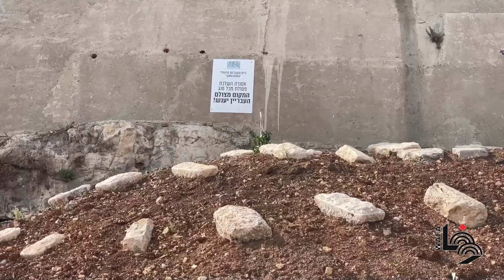مقابر بلا أموات لتهويد القدس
تنتشر آلاف القبور اليهودية الوهمية التي زرعها الاحتلال الإسرائيلي في القدس المحتلة، ومحيط البلدة القديمة والمسجد الأقصى المبارك، لمحاصرته برموز وهمية مزعومة، وللاستيلاء الكامل على الأراضي في المدينة.
عام 1978 بدأ الاحتلال بزراعة قبور وهمية متفرقة في منطقة "الصلودحا" والحارة الوسطى في سلوان، ومن ثم امتدت لتشمل حي وادي الربابة على بعد أمتار من المنازل السكنية، ومناطق أخرى، وصولًا إلى حي وادي حلوة، بدعوى أنها كانت "مقابر لليهود".
ومنذ ذلك التاريخ حتى يومنا هذا، زرع الاحتلال الإسرائيلي نحو 12 ألفا و800 قبر وهمي في محيط المسجد الأقصى، 32% منها في سلوان جنوب المسجد الأقصى، من بينها 935 في حي وادي الربابة بسلوان، منها ما يزيد عن 50 قبرا وضعت حديثا في أراضي الحي.